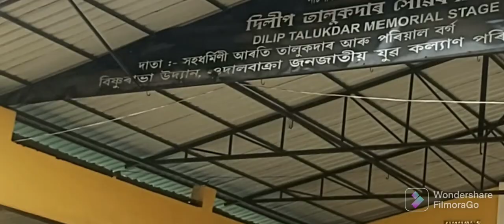mubin Video on RNC conference udalbakra ghy